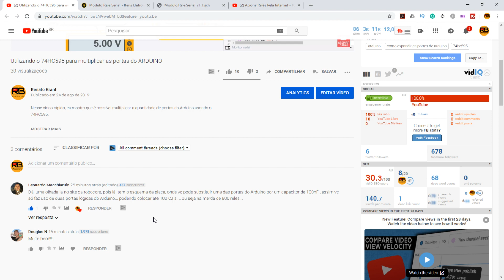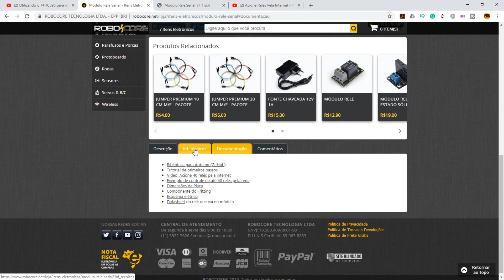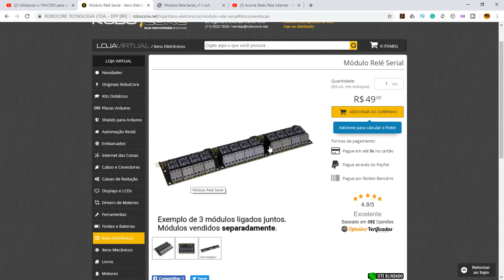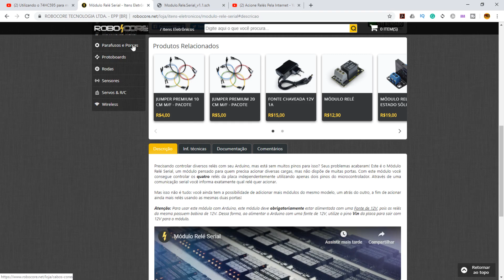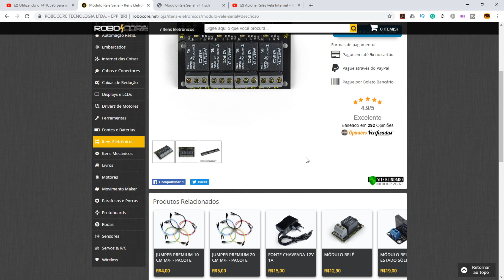Decidi usar o módulo de relé serial para ARDUINO da Robocore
Vejam como é legal esse compartilhamento de informações aqui pelo YouTube:

O Leonardo Macchiarulo me recomendou um módulo relé serial da Robocore e eu descobri que ele é perfeito para a aplicação que eu preciso.  Vai ser muito melhor comprar esse módulo pronto do que fabricar um.

Esse é uma excelente solução para quem quer fazer um projeto de automação usando arduino.  Para um projeto de automação residencial, isso torna o seu sistema muito mais simples.